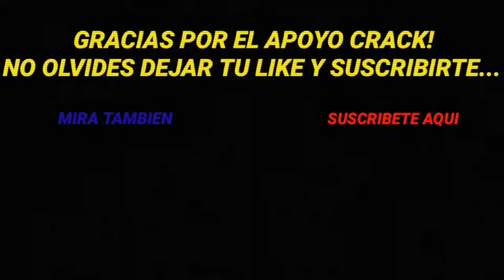GOLES INOLVIDABLES DE FREDDY RINCON